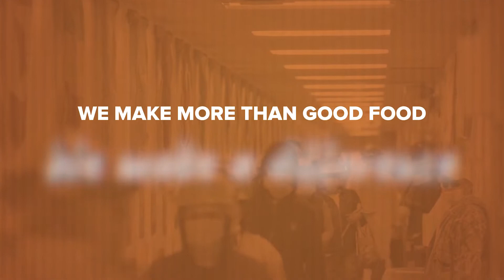Good Is What We Do - Diversity, Equity & Inclusion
At Smithfield Foods, “good” doesn’t stop with our products — it’s in everything we do. From our Operational Leadership Program that develops diverse candidates for management positions to our $10 million commitment to supporting minority farmers, we’re not just producing good food —we're making good strides toward a more inclusive society.